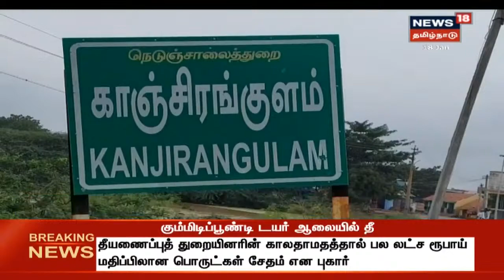தமிழகத்தில் மழை : சுமார் 1.5 லட்சம் ஏக்கர் விவசாய நிலங்கள் நீரில் மூழ்கி நாசம் | Tamil News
தண்ணீரில் மூழ்கிய பயிர் கண்ணீரில் மூழ்கிய விவசாயிகள் | விவசாய நிலங்களில் ஒரு அடி வரை தேங்கி நிற்கும் தண்ணீர் | சுமார் 1.5 லட்சம் ஏக்கர் விவசாய நிலங்கள் நீரில் மூழ்கி நாசம் | தமிழகத்தில் மழை : சுமார் 1.5 லட்சம் ஏக்கர் விவசாய நிலங்கள் நீரில் மூழ்கி நாசம் | Tamil News